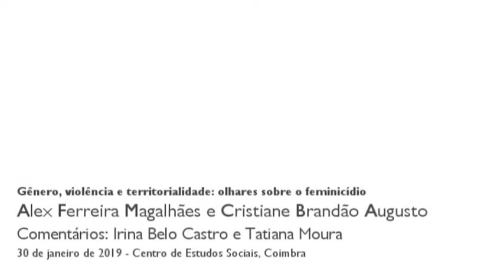Gênero, violência e territorialidade: olhares sobre o feminicídio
Nesse colóquio, do qual participaram uma expositora e duas debatedoras (investigadoras do CES), foram debatidas questões em torno da previsão legal do crime de Feminicídio em diversos países do mundo, seus aspectos jurídico-penais (por exemplo, a maior ou menor adequação do tipo penal) e criminológicos; os possíveis descompassos entre tipificação penal, práticas judiciais e as convenções internacionais a respeito do tema; bem como todas as tensões que cercam a passagem desse debate da esfera privada à esfera pública.